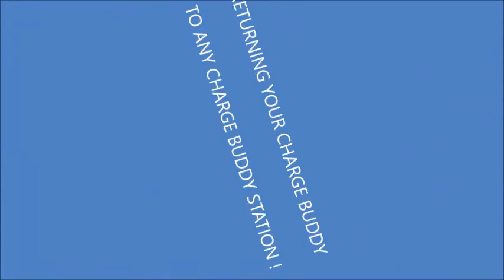HOW TO USE THE CHARGE BUDDY SHARED POWER BANK RENTAL SYSTEM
Charge Buddy is simple to use.  Simply download the Charge Buddy App, register your details and follow the simple instructions